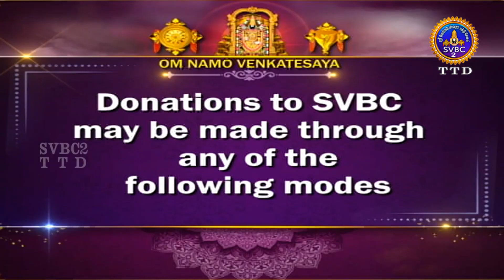Sampurna Valmiki Ramayanam || EP 315 || Tamil || Pravachanam || SVBC2 Tamil || SVBC TTD